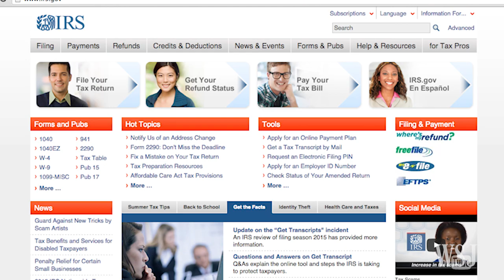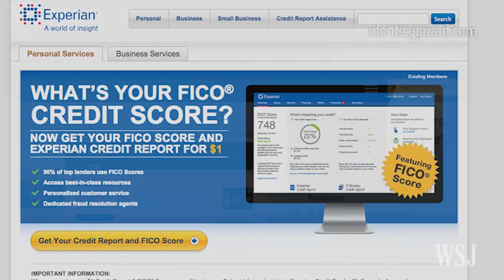IRS: Hack Attack Bigger Than Previously Known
The IRS now believes that hackers gained access to as many as 330,000 taxpayer accounts and attempted to break into an additional 280,000 records. Photo: Getty